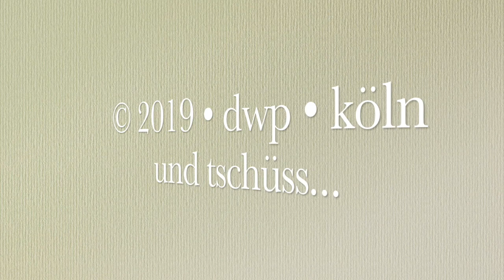Raketenstation-Neuss-05-10-2019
Langenfoundation - Raketenstation Neuss